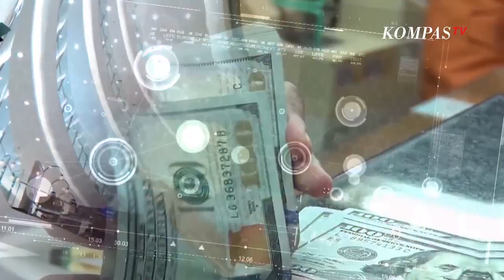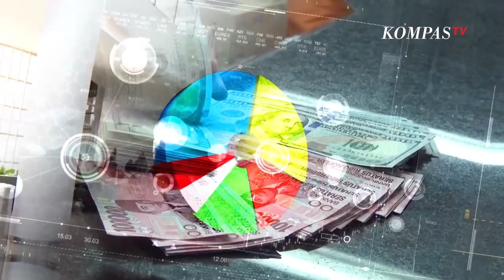Kenapa Kita Bergantung Produk Impor Apakah Produksi pangan Nasional Belum Maksimal